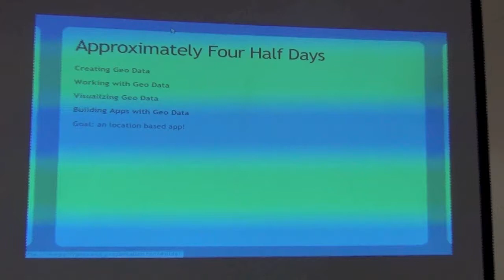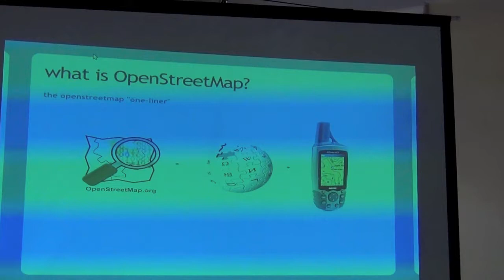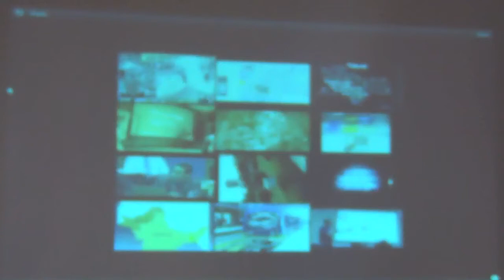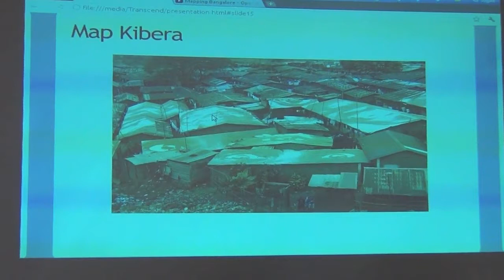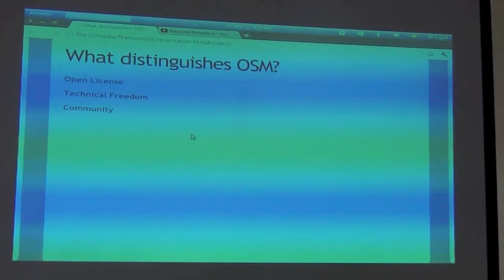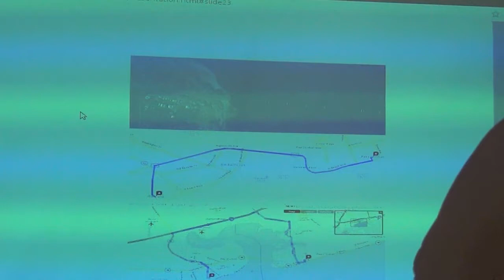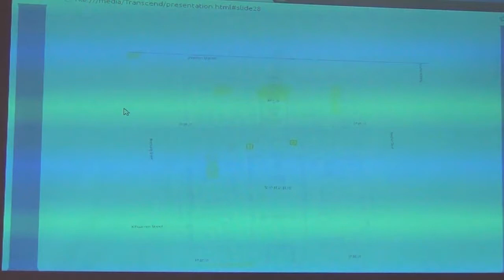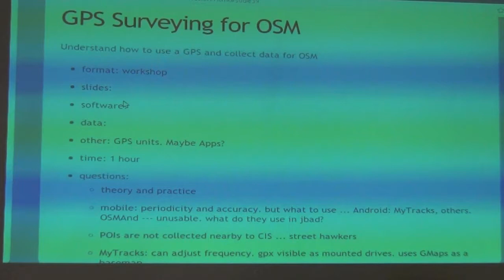Cartonama Workshop March 2012 - Introduction to OpenStreetMap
Introduction to the Cartonama Workshop held on March 2, 2012 in Bangalore.

Mikel Maron and Schuyler Erle talk about some of the projects and possibilities with OpenStreetMap